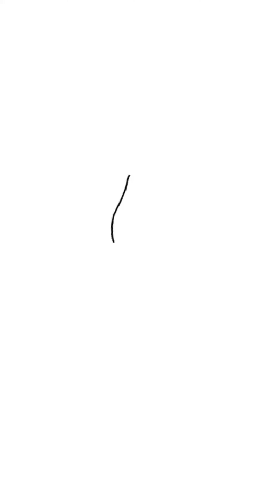Suno Shyam Pyare | Lord Krishna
सुनो श्याम प्यारे
ये विनती हमारी
तरसती है अँखिया
दरस को तुम्हारी

कोई रूप लेकर
अब चले आओ
नहीं तो निकल जाएगी
जान हमारी

हमे भी सुनाओ
ओ धुन बासुरि की
हमे भी लुभाओ जैसे
गोपिया लूभी थी
गईया चिरैया सब राह देखे
कलयुग मे कितनी
जरूरत तुम्हारी
सुनो कृष्ण प्यारे
ये विनती हमारी
तरसती है अँखिया
दरस को तुम्हारी